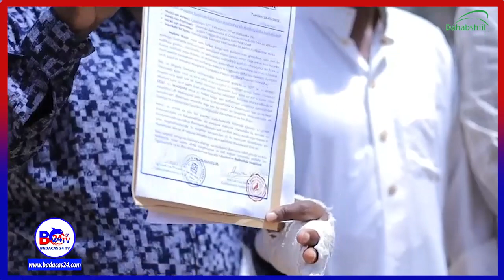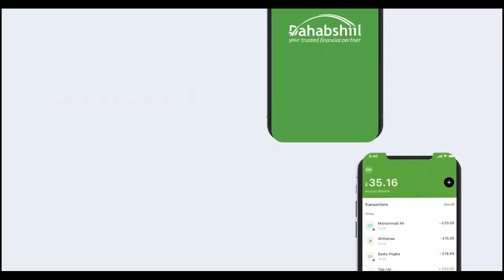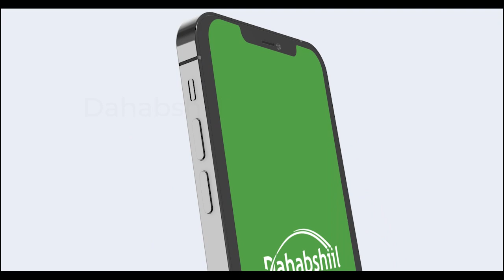Somaliland: Waa Nocma Mudaharaadka Ay Xisbiyada Mucaraadka Ayi...?